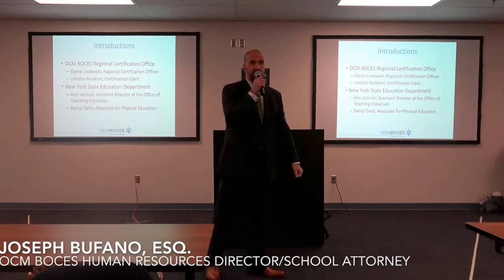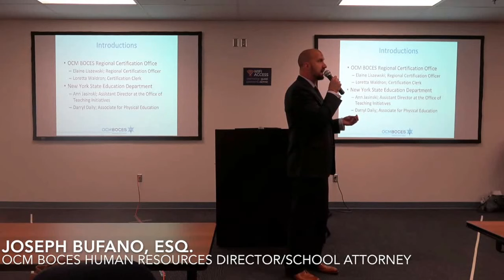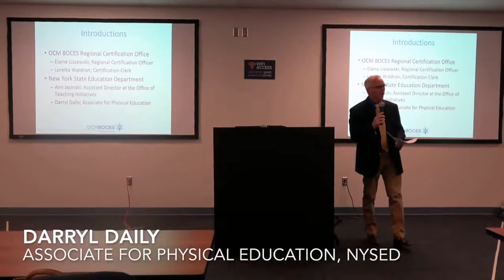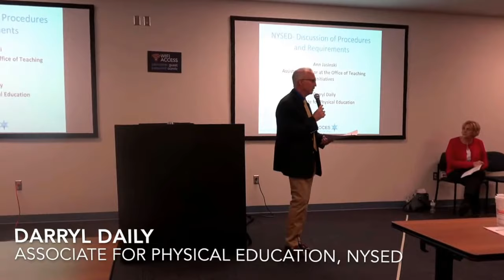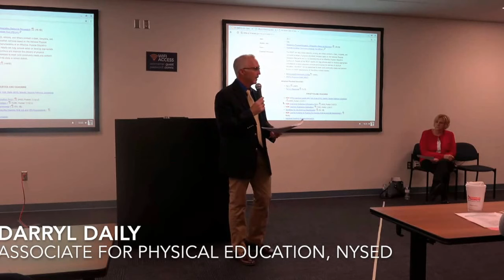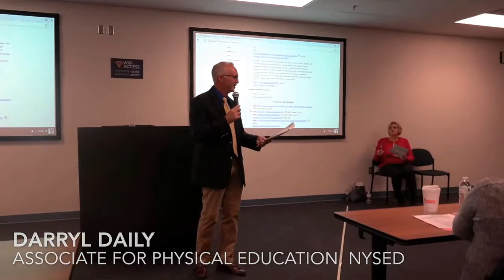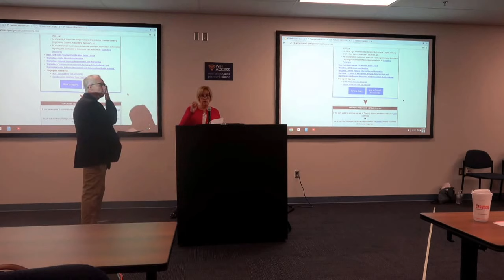2017 Oct. 27 NYSED Coaching Certification Session at OCM BOCES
This video is about 2017 Oct. 27 NYSED Coaching Certification Session